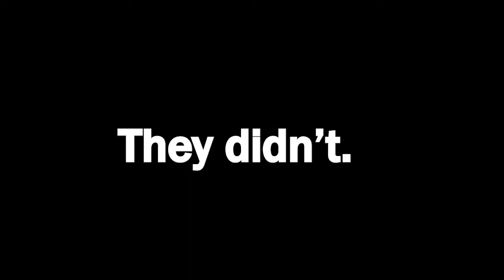Christmas Trivia | Happy HaloDays!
Sarah asks Aquinas Students a bunch of christmas trivia questions. Unfortunately, no one won. Maybe tomorrow!

Created by Charlie Luther and Jon Arth